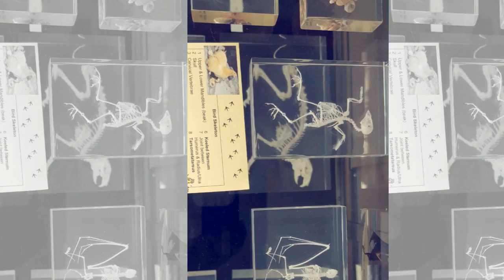Bones and stones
One of the best museum